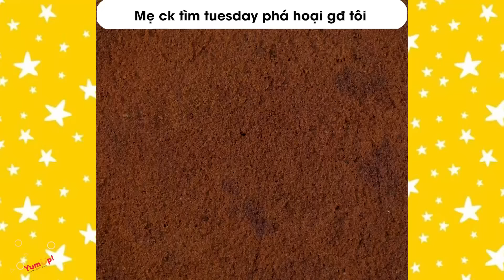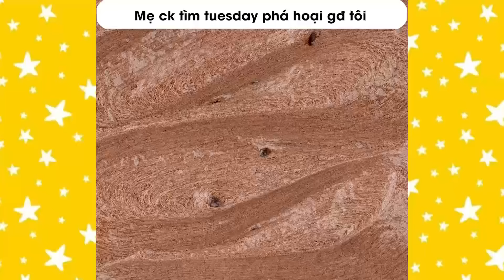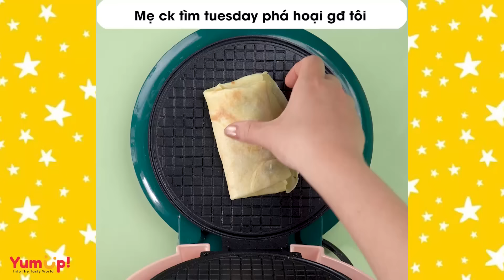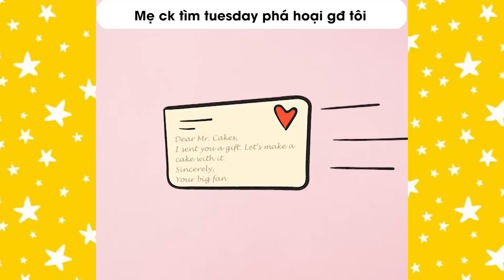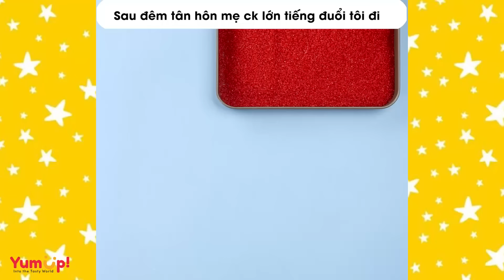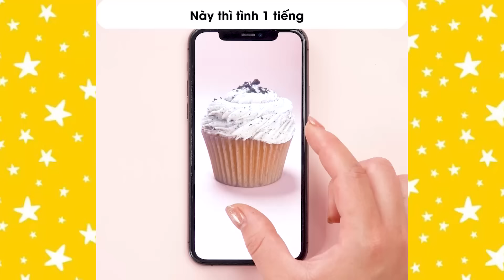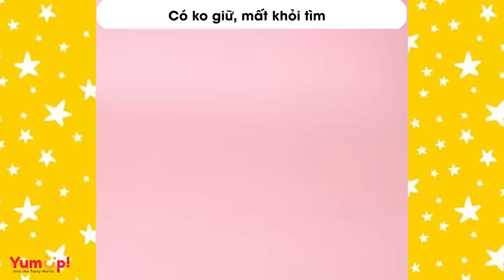Tâm sự số 641 🌈 Mẹ chồng kiếm người thứ 3 phá hoại hạnh phúc gia đình tôi 🌈 Tiệm Bánh Radio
0:00 Mẹ ck tìm tuesday phá hoại gđ tôi
4:26 Tôi cho cô 1 tỉ để rời xa con tra tôi
10:51 Sau đêm tân hôn mẹ ck lớn tiếng đuổi tôi đi
15:44 Từ đó họa mi ko còn hót
19:03 Này thì tình 1 tiếng
24:35 Có ko giữ, mất khỏi tìm